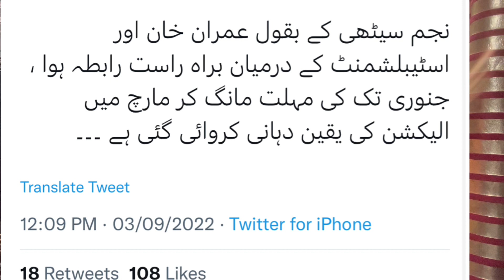Exclusive News About Imran Khan First Direct Contact With Establishment | Election Date Finalise